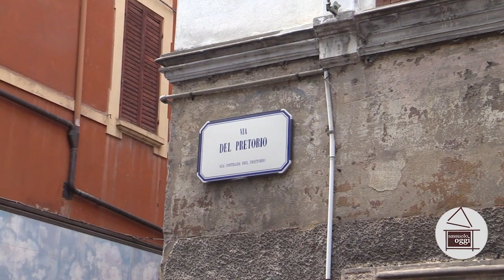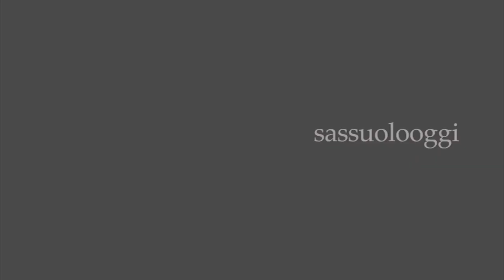Sassuolo Oggi Tg - 13 dicembre 2018